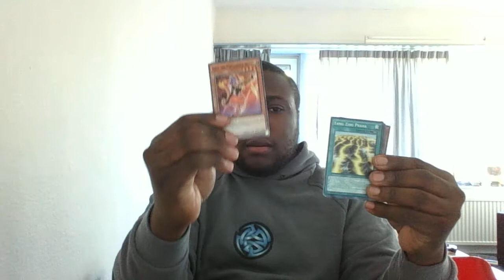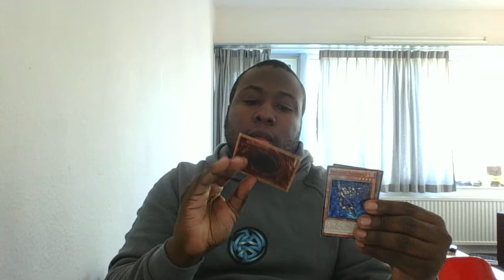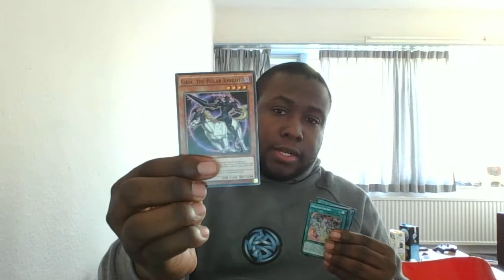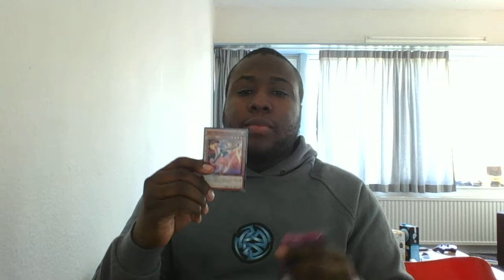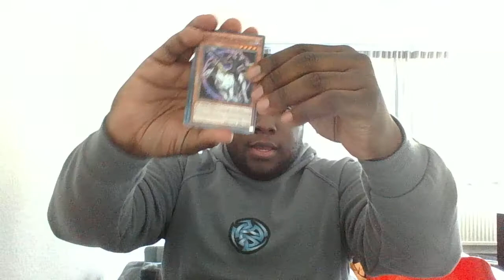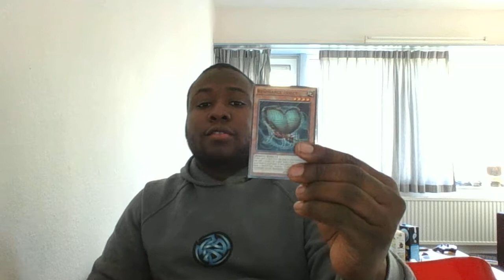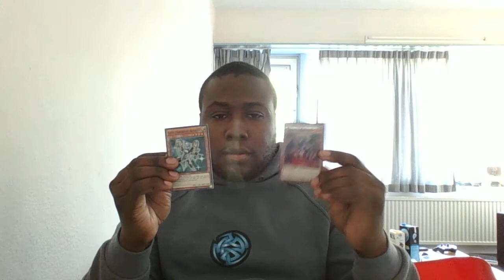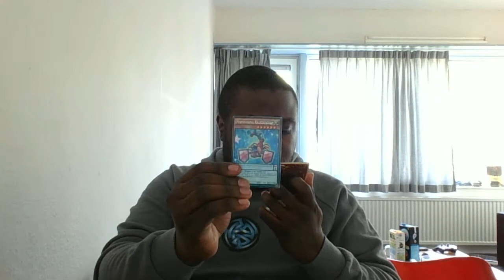Box opening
Opening a pretty okay box and taking a goddamn long time doing it.